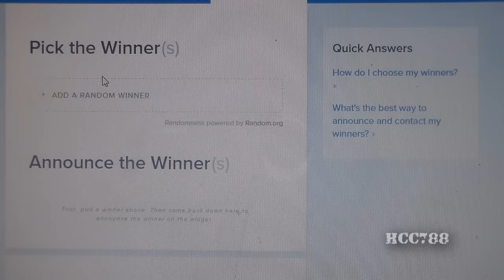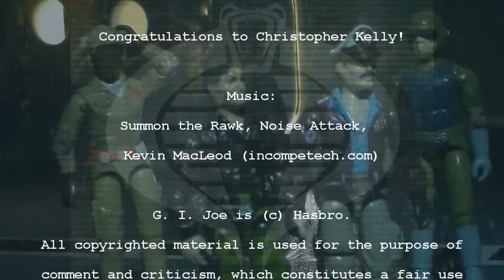HCC788 - WINNER of the HISS tank drawing!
Congratulations Christopher Kelly!

Special Thanks to:
Geoff Adams, Sean Dowling, Jason Galligan, Droidwhisperer, Jeff Mills (Biggypines) and Ryan Wagner